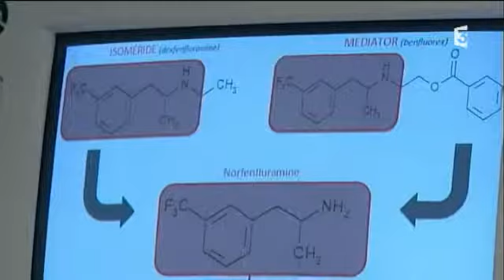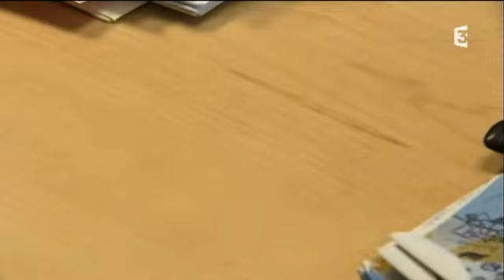Servier attaque les éditions Dialogue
Les laboratoires Servier attaquent en référé l'éditeur du livre d'Irène Frachon sur le titre "combien de morts?"